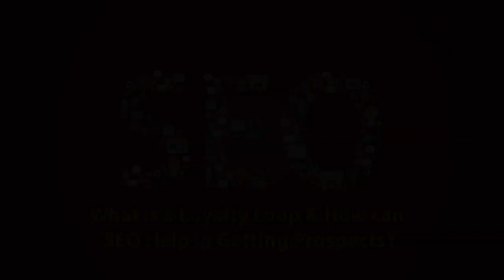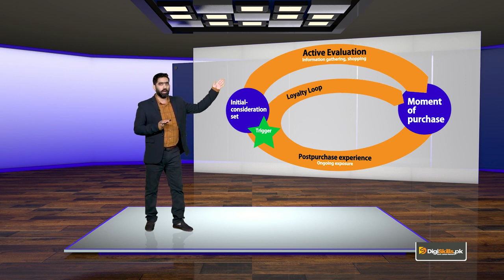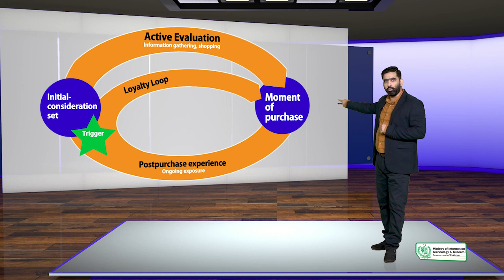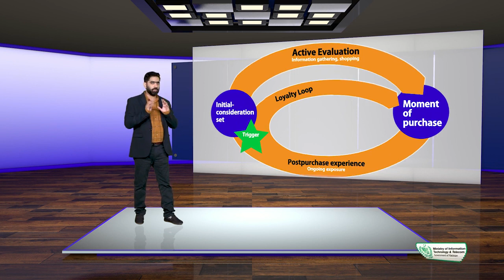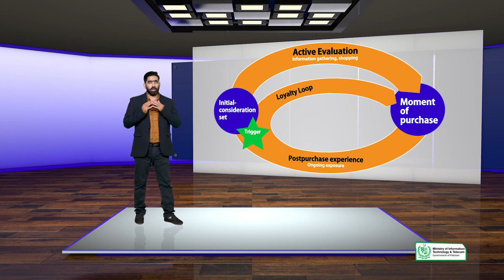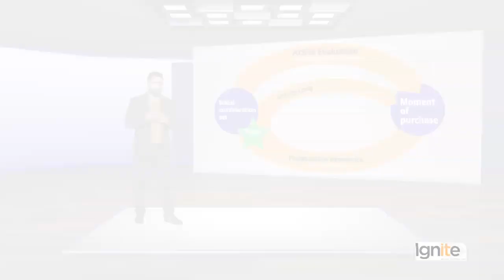024 SEO in the broader Digital Marketing Sphere What is a Loyalty Loop ?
Professor: Usman Latif